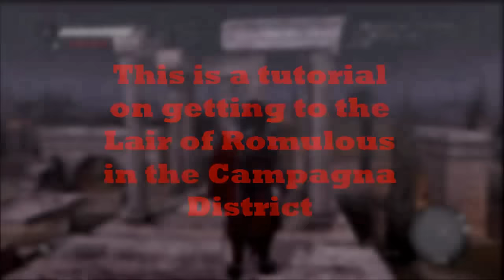Assassins Creed Brotherhood Lair of Romulus Campagna District Tutorial How to Get To The Door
Assassins Creed Lair of Romulus How to Tutorial
Quick Video on How to reach the door
Like and Favorite!